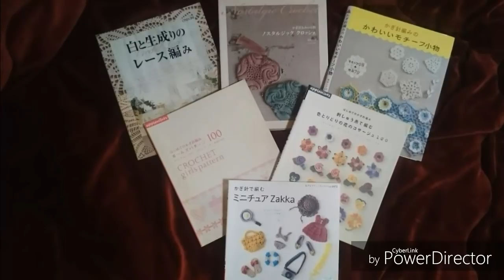A PEDIDO MOTIVO 3D VESTIDO MIKONOS VANESSA MONTORO PARTE 1 HD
A PEDIDO MOTIVO 3D VESTIDO MIKONOS VANESSA MONTORO PARTE 2 FINAL